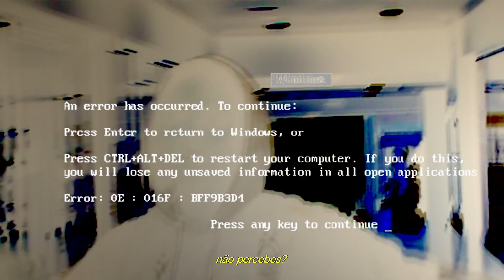KN VS SWIZZY | 1ª FASE | EDIÇÂO 98 "SELETIVA BDC" | RODA UNIVERSO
_*Converte-te em membro de este canal para desfrutar de vantagens:*_

_* ❰ RODAUNIVERSO ❱ *_
📍 Todos os Sábados, na Estação de Comboios de General Torres, Vila Nova de Gaia.
⌚ A partir das 15h00 - Batalha a partir das 16h.

Agradecer a todos os beatmakers e filmmakers que fazem isto possível.🖤

*| ROUNDS |*

00:00 - INTRODUÇÃO - XIII TATTOO
00:06 - CYPHER #2 - TRAP
00:40- 1º Round - (Bate & Volta / 4 Entradas)
04:14 - 2º Round - (Bate & Volta / 4 Entradas)